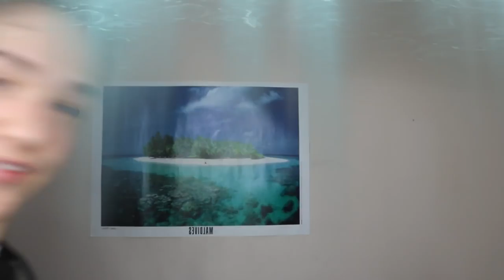How to be Happy?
How to be happy? got to live that happy life but how!